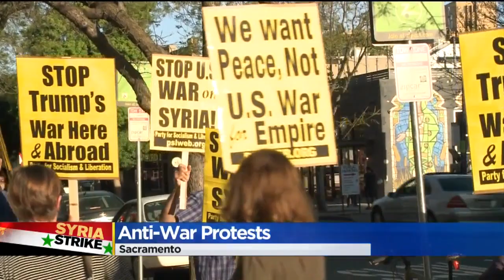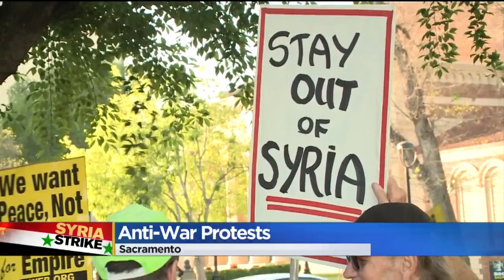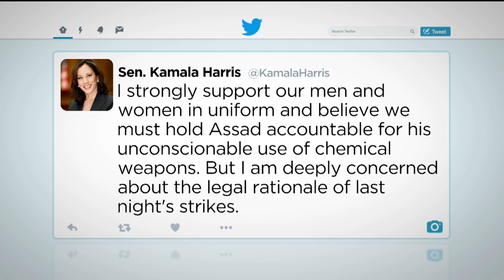Sacramento Anti-War Protesters Voise Opposition To Air Strikes In Syria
CBS13's Marc Thompson talked to local protesters about their opposition to the latest airstrikes in Syria in response to the Assad Regime's chemical weapon attack in Douma.